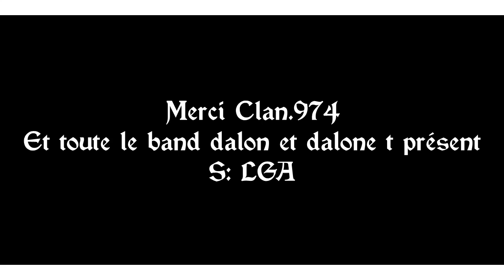LGA - Chewing Gum - Clip Officiel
★★★ Artiste:LGA 720p(HD) ★★★
★★ Titre: "Chewing Gum" ★★
Réalisation: Olivier Concept
Co- Réalisateur: Marc Benard
Danseuse: Clan 974

Marc Benard